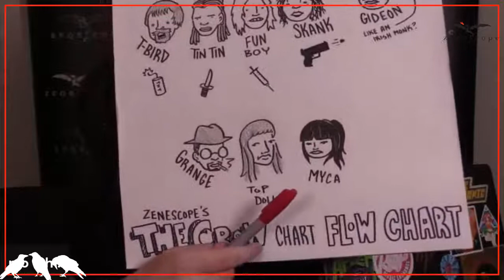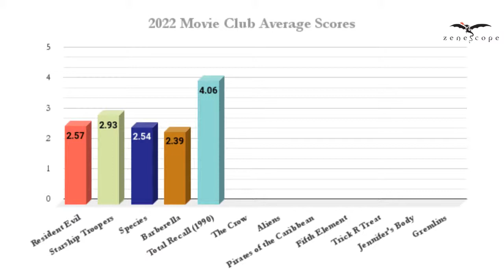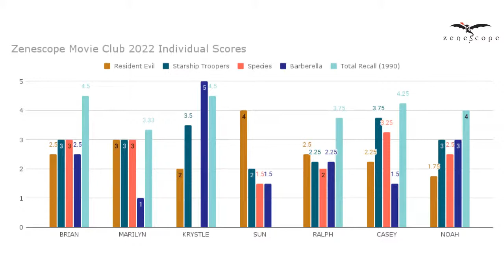Movie Club - The Crow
Be the first to see Sun Khamunaki's latest Movie Club Homage Cover - Click to get notified when we go live!

Jun 29th 2022 @ 6pm EDT

Join Zenescope co-founder Ralph Tedesco, Clerk's Brian O'Halloran and Marilyn Ghigliotti, artist Sun Khamunaki, reality/internet celebrity Kyrstle Starr, and Zenescope's Casey and Noah as they talk about the 1994 film, The Crow!